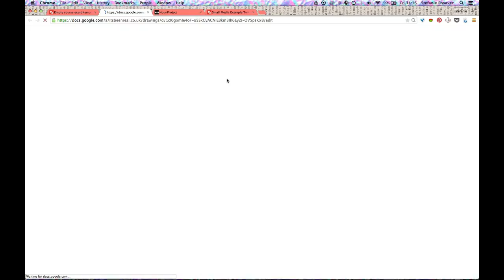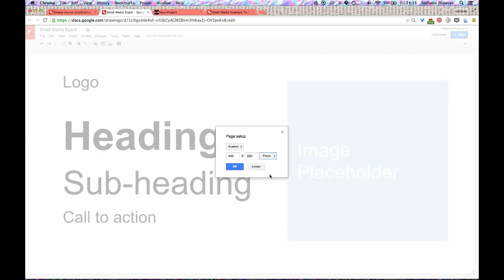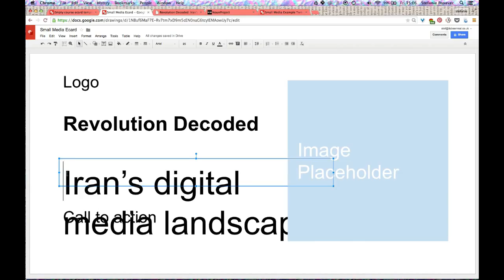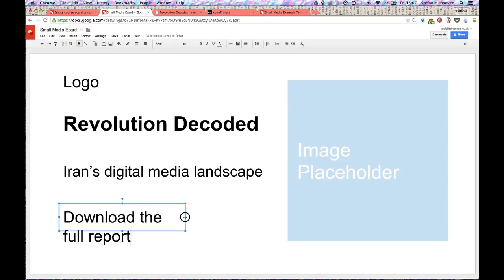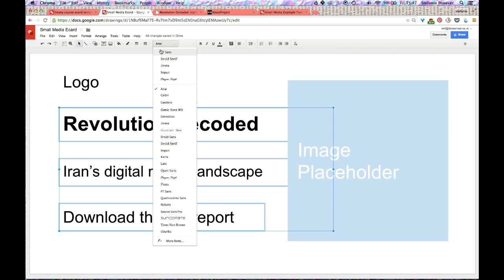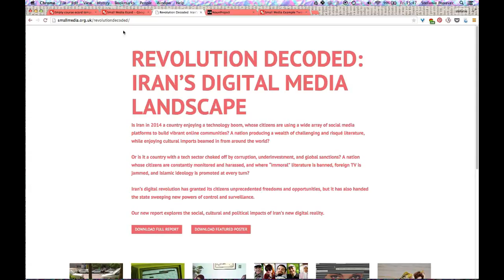SM design screencast 4 6 FA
طراحی گرافیک برای حقوق بشر
درس ۴.۶: کارت الکترونیکی خودتان را بسازید
تنظیمات و حروف

Design for good: Graphic design for human rights. 4.6. Making your own e-card: Setup and Type